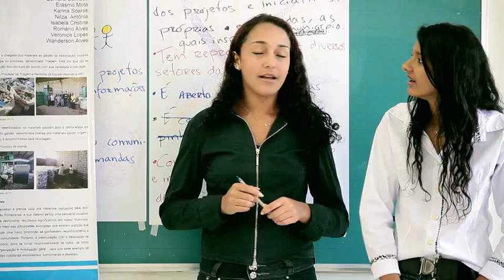Instituto Votorantim - ReDes